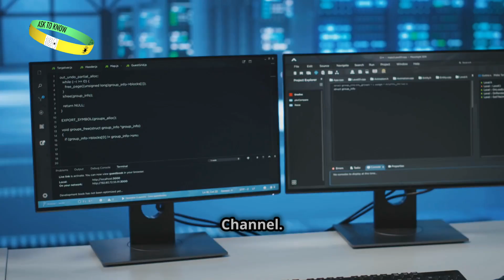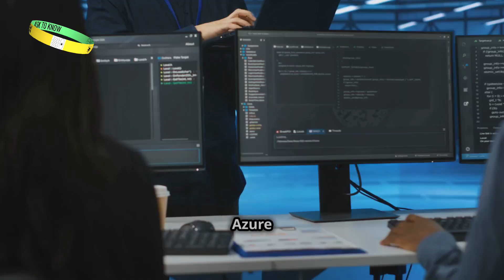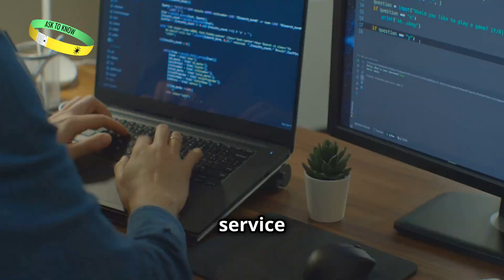IT Training | Azure Cloud Adventure Part 9 | The Disaster Recovery Challenge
Azure Cloud Adventure Part 9 | Disaster Recovery Challenge – Can They Recover Lost Data?

🚀 The ultimate cloud challenge is here! Alex, Sarah, and Michael face a critical Disaster Recovery Challenge when their system crashes, risking the loss of crucial data. Will they be able to restore everything in time? Watch as they navigate through real-world Azure Disaster Recovery strategies, solve unexpected issues, and implement cutting-edge solutions.

🔹 In this video, you will learn:

✅ What is Disaster Recovery in Azure Cloud?

✅ How to restore lost data using Azure Backup & Site Recovery

✅ Step-by-step solutions for disaster recovery planning

✅ How IT teams handle real-time crises in cloud environments

💡 Perfect for: Cloud engineers, IT professionals, Azure learners, and tech enthusiasts looking to enhance their cloud computing knowledge.

🔥 Don’t miss out on these expert insights!
📌 Watch till the end for 3 tricky Azure interview questions to boost your career!